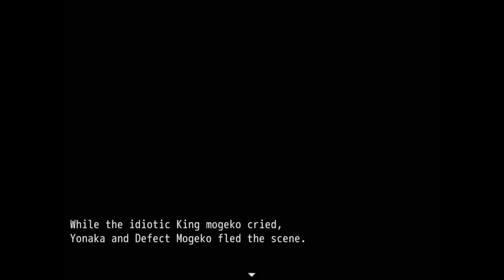Mogeko Castle - Surreal/Horror Game, Manly Let's Play Pt.6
So begins the dramatic climax moge. Tears ahead moge.

"Cluck"